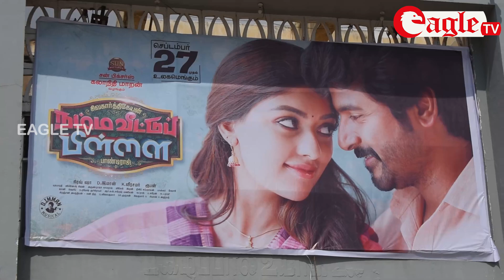Namma Veettu Pillai Public Review | MOVIE REVIEW TIME | EAGLE TV KARUR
Namma Veettu Pillai Public Review

Eagle TV is a Tamil-language commercial broadcast television network based in Karur,Tamilnadu.